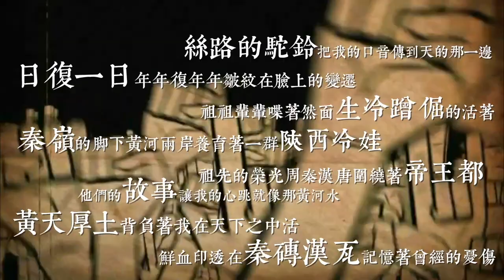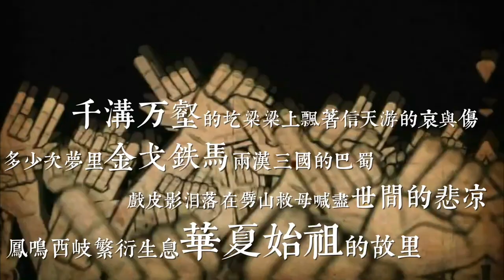王建房 - 老陕 (Official Lyric Video)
王建房，出生于西安，中国内地男歌手、词作者、音乐人。